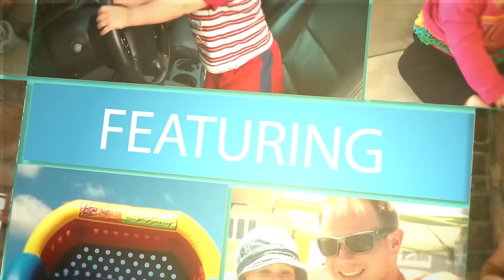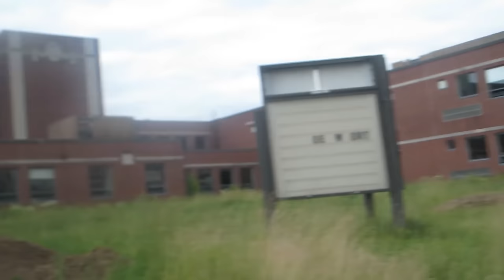LOCAL HIGH SCHOOL DEMOLISHED - EMOTIONAL FAREWELL!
Julies old high school is getting torn down to be replaced by town homes and condos.  We take one last look as she remembers the bittersweet memories set to a beautiful music acoustic piece.